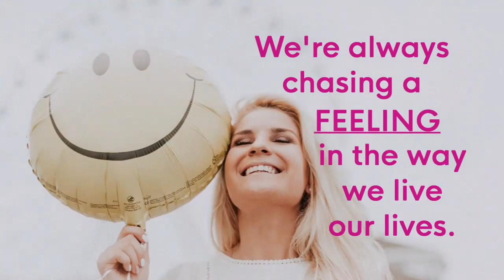🧭How to Find Life Purpose and Direction in 2023 (Part Two)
In Part Two, we continue with questions to uncover and discover your life purpose and direction in 2023.